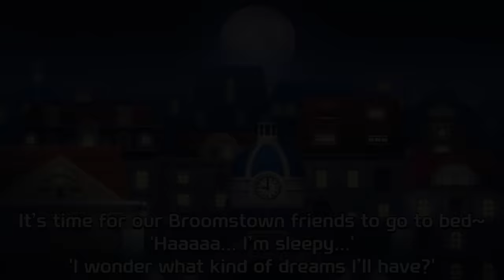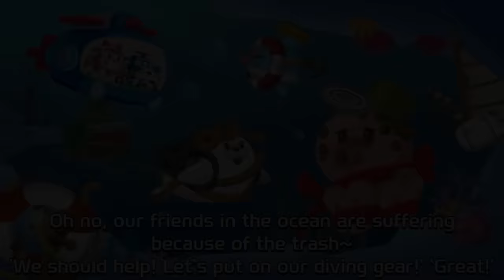Ambulance & Police Car Is Sleeping! Robocar Poli Cartoon | KIGLE GAMES